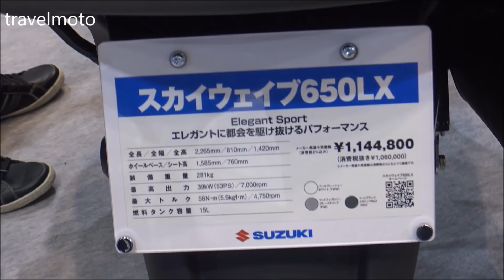The Suzuki 2018 scooters - Show Room JAPAN